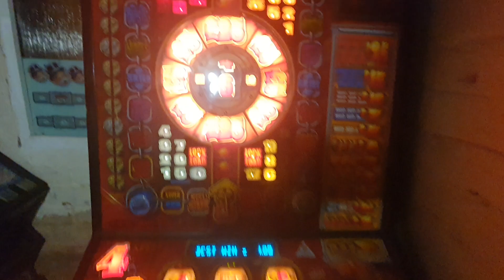finally!!!!!!!!!! unchipped My Lock N Load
IOU incoming. Genuinely made up to have this running decent roms.